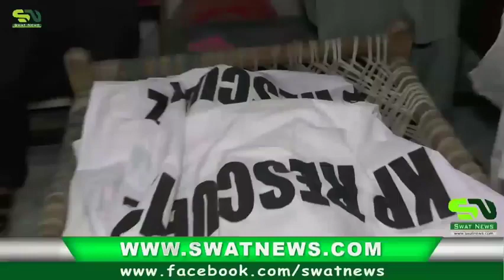پہ سوات کے روزانہ موشومان مڑہ کی گی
pa swat ky rozana mashoman mara kegy .
da waly pady report ky ogoraye